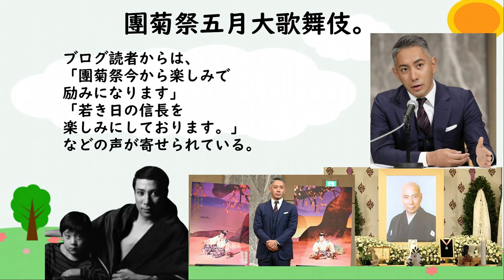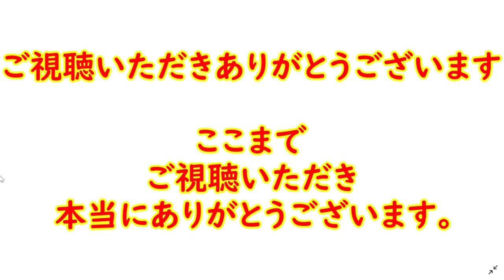【市川團十郎白猿】特別企画‼最高の織田信長を皆さんへ。２０２３年團菊祭と十年祭。祖父と父から１３代目團十郎さんへ受け継がれた『若き日の信長』演じます。【海老蔵改め團十郎】kabuki japan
十三代目市川團十郎白猿さんが
4月13日「團菊祭五月大歌舞伎」
歌舞伎座で5月2～27日に行われる
取材会に出席した。

昼の部で父、十二代目團十郎さん
十年祭と銘打った演目
「若き日の信長」を上演する。

「今、これができることに感謝したい」
「祖父に当て書きされた作品を
祖父が上演し、父が受け継ぎ、
私も上演している。

改めて台本を読んでみると、
祖父や父の時代には早すぎた。
今の人に理解される作品、
今の時代にフィットした
古典になってきた」と力説した。

「若き日の信長」は
１１代目祖父は６回、
１２代目父は９回、
１３代目團十郎さんはこれまでに３回
演じており、成田屋ゆかりの
作品として演じてきた。

「團菊祭今から楽しみで
励みになります」
「若き日の信長を
楽しみにしております。」
などの声が寄せられている。

３人の活動を心温かい気持ちで応援し、